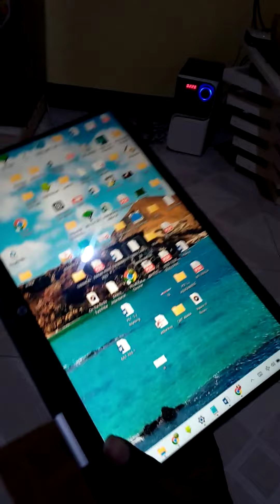HP Laptop, Intel Core i5-1135G7 Processor, Intel Iris Xe Graphics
HP 15.6" Laptop, Intel Core i5-1135G7 Processor, Intel Iris Xe Graphics, 15.6" FHD Anti-Glare Display, Online Meeting Ready, HDMI, Wi-Fi and Bluetooth, Windows 11 Home(16GB RAM | 1TB SSD)
screenshot on an Android smartphone
Computer,
core i5,
core i7,
core i9,
ram,
ddr1,DDR3,DD4,
Light,
acess technology,
android,
SSD,
solid state,
Case, CPU, cooler,
Motherboard,
Solid state drive.
(SSD) and/or a hard drive,
Power supply,
Graphics card,
Projector,
excel, grade, min, max,
=sum,=average,day1, day2, day3,
USA computer, repair,
antimanagement,
SSD card, creatives,
lg tv connect to phone,
home made rakhi,
user bucken,
How to take a screenshot ,
on an Android smartphone,
# telephones,
# internet,
# electric fences,
computer services